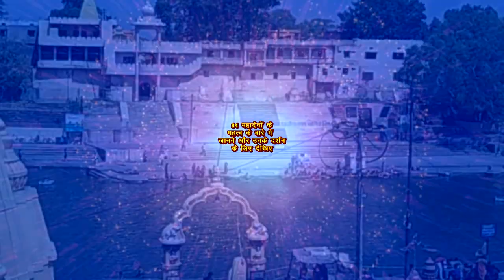घर में सुख-शांति लाते हैं कलकलेश्वर महादेव। उज्जैन के 84 महादेवों में अठारहवें महादेव